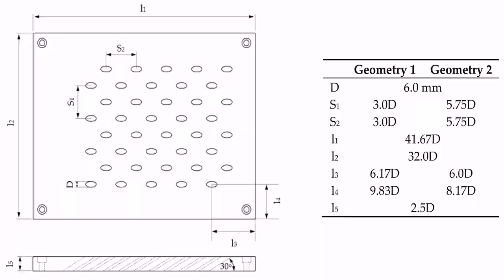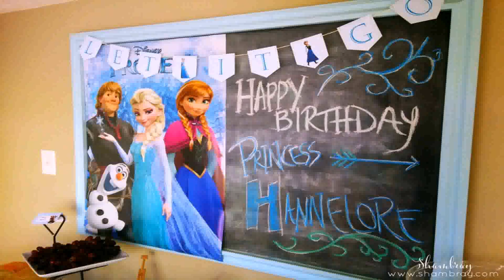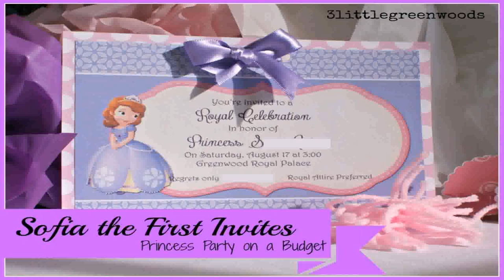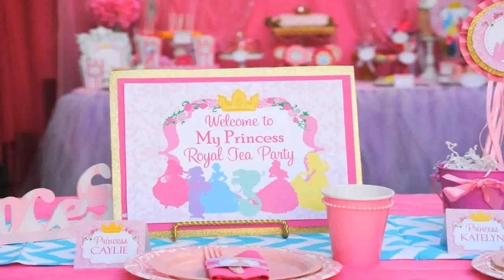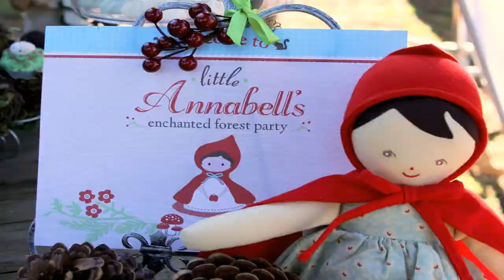Birthday Party Ideas For 3 Yr Old Girl (see description)